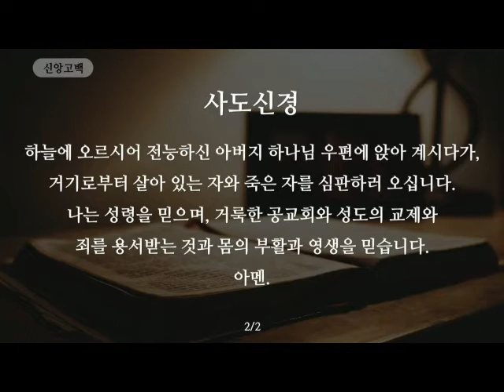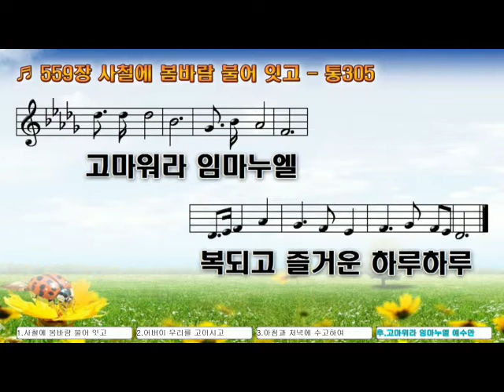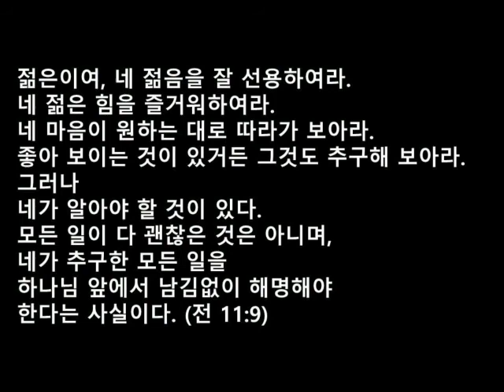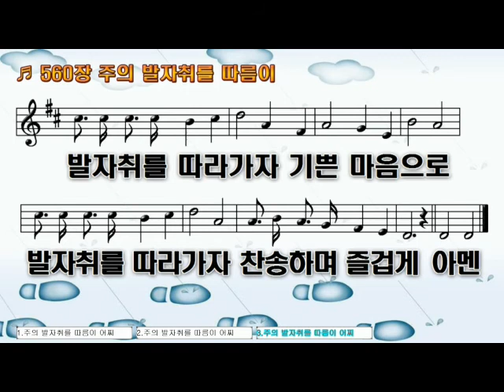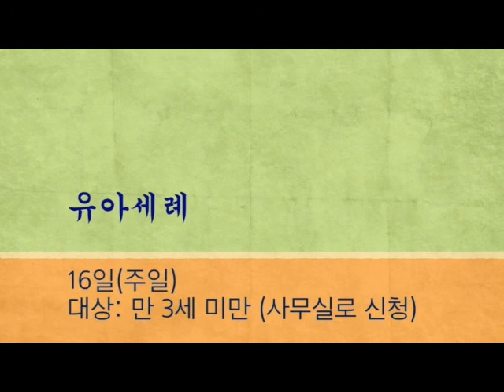20210502 주일예배 실황